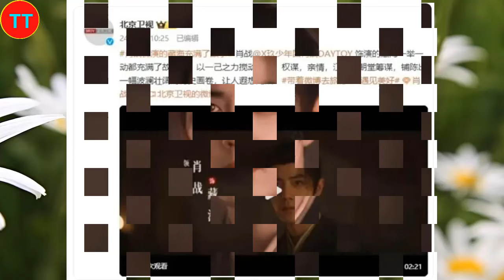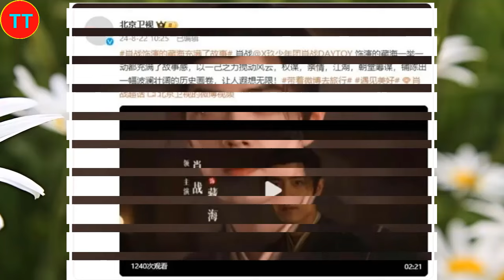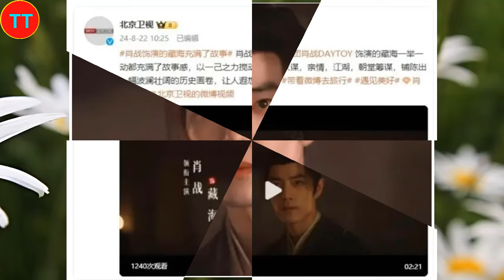肖战与《藏海传》：北京卫视的力荐与未来的无限可能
2015年，以选手的身份参加浙江卫视才艺养成选秀节目《燃烧吧少年》。2016年4月，主演校园星座超能力网络剧《超星星学园》。2018年4月25日，古装奇幻剧《哦！我的皇帝陛下》在腾讯视频播出，肖战凭北堂墨染一角崭露头角 。2019年6月27日，古装仙侠剧《陈情令》在腾讯视频播出，肖战凭魏无羡一角赢得广泛关注 ；9月13日，主演的古装仙侠电影《诛仙I》在全国上映 。2020年1月24日，肖战首次登上中央广播电视总台春节联欢晚会，与谢娜等合作表演小品《喜欢你，喜欢我》。
2021年2月5日，主演的古装玄幻励志剧《斗罗大陆》登陆CCTV-8；4月22日，主演的央华版话剧《如梦之梦》在武汉首演 ；12月26日，主演的军旅剧《王牌部队》登陆江苏卫视 。2022年3月15日，主演的都市情感剧《余生，请多指教》登陆湖南卫视 。2023年，主演由徐克执导的古装武侠电影《射雕英雄传：侠之大者》；之后，主演的年代励志情感剧《梦中的那片海》和都市情感剧《骄阳伴我》先后在CCTV-8播出，肖战凭角色肖春生和盛阳获得CMG第二届中国电视剧年度盛典年度突破男演员奖 ；12月30日，主演由郑晓龙执导的古装权谋剧《藏海传》